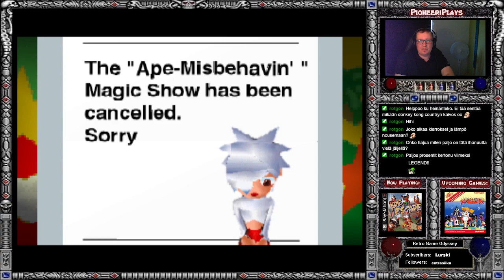Ape Escape (PS1) - Final Boss + Ending